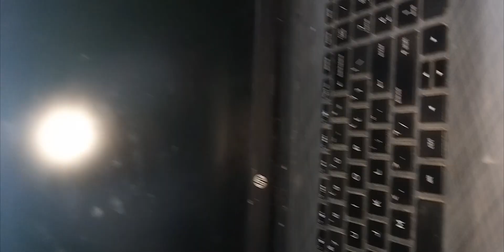how to start a YOUTUBE channel? start a youtube channel in 2020 what is needed?